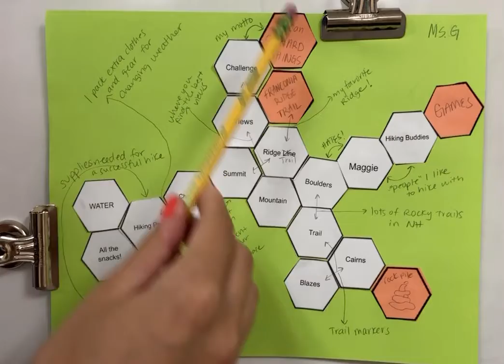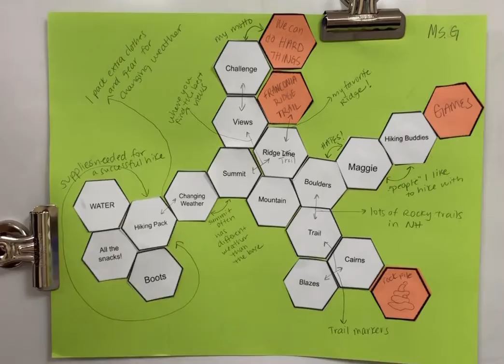Hexagon Project Example Video